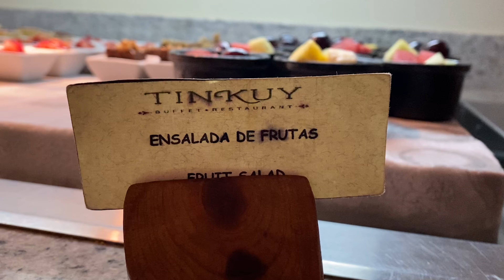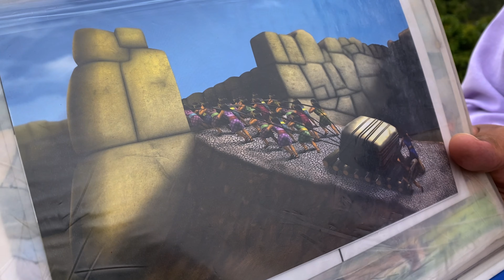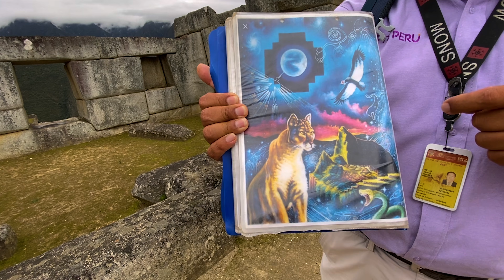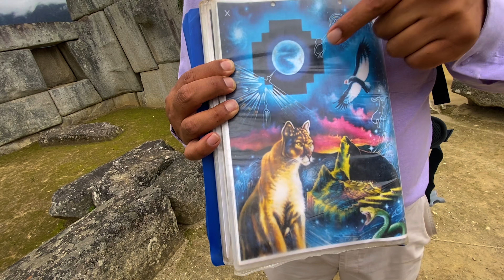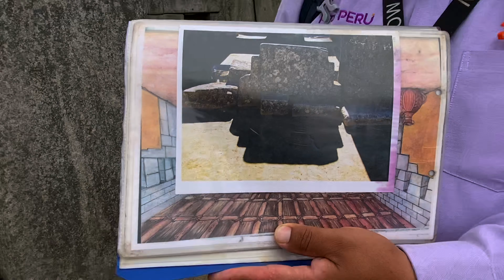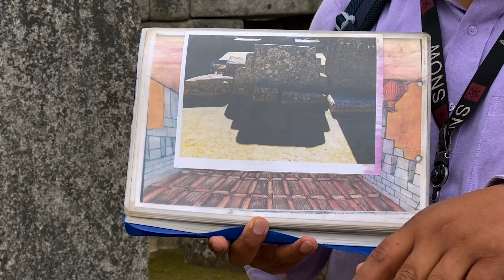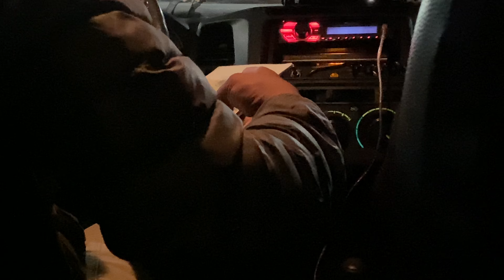Viaje a Machupichu 2023 con Guia Sin Edicion Hiram Jacquie